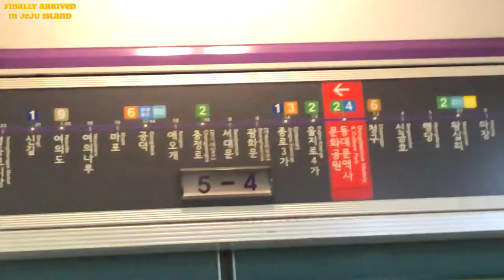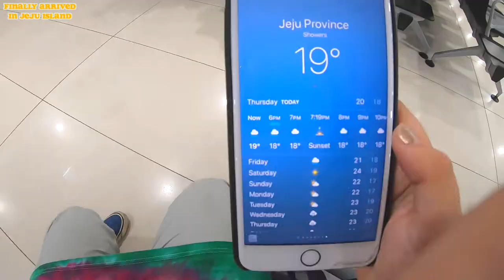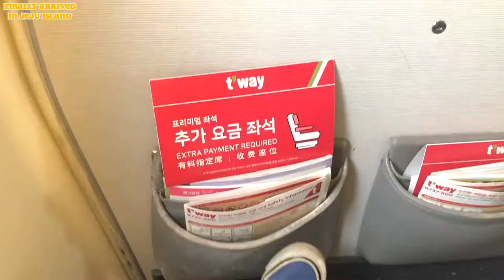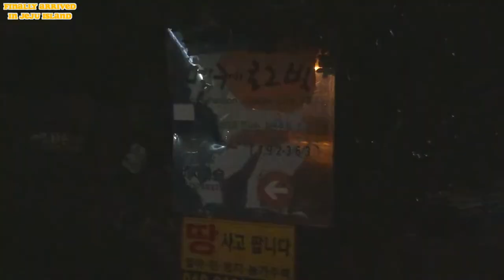我終於到濟州島啦！I FINALLY ARRIVED IN JEJU｜Carinaisme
現在待在這裡兩週，我終於有出發濟州島的影片啦QQ
在這裏每天時間都過得很快！加上要工作！
再怎麼趕工都跟不上我原本預計的速度啊QQ
下週開始要抽出打工換宿民信片抽獎，還沒去留言的趕緊去吧！

MUSIC SOURCE
♪ never give up - jay someday